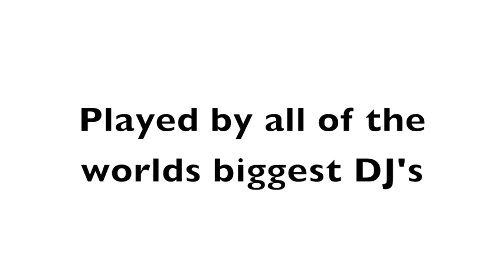Tim Berg - Alcoholic (Remixes Part II) Official Preview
Tim Berg - Alcoholic (Remixes Part II) Release date august 23 on Joia Records.

1. Alesso Remix
2. Richard Grey Remix
3. Dada Life Remix
4. Niklas Gustavsson, Ludvig Holm & Jonas Sellberg Remix